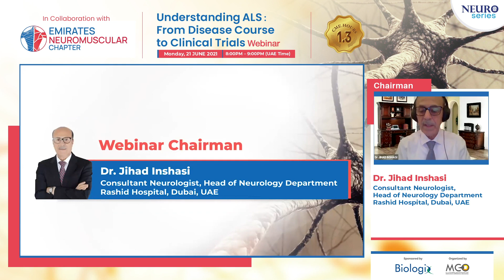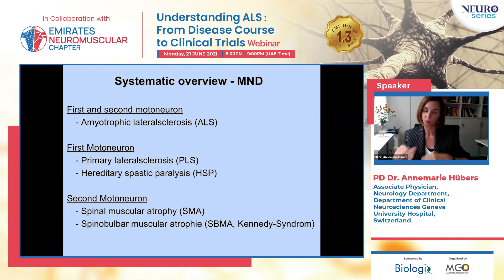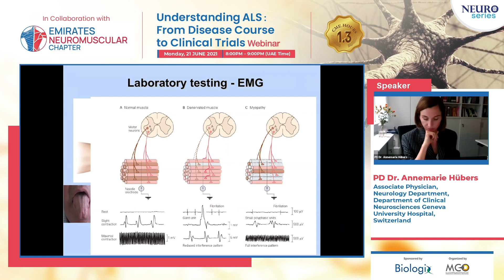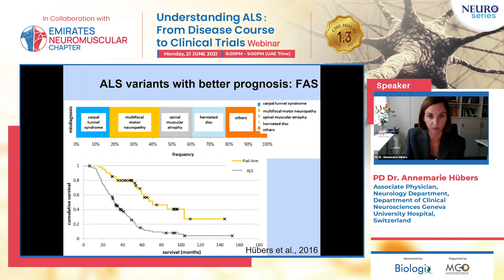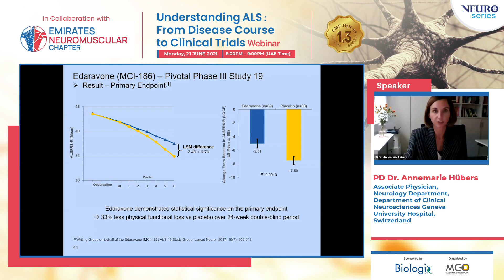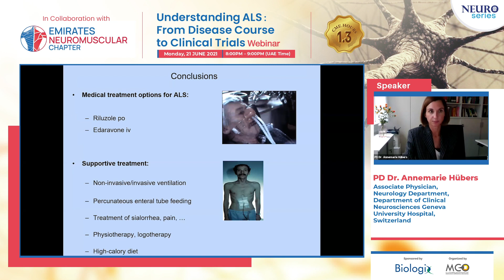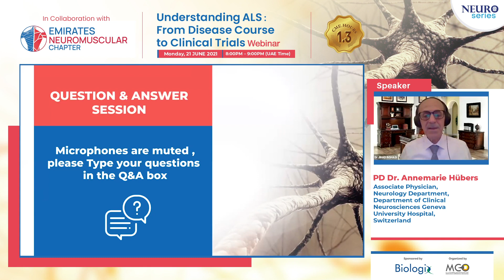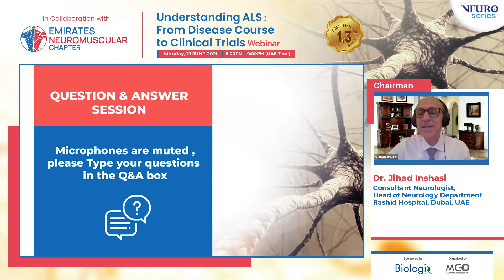Understanding ALS From Disease course to Clinical Trials, 21 June 2021